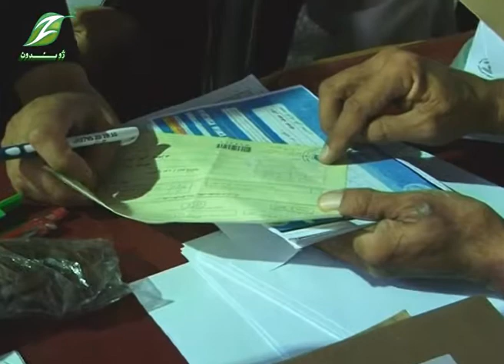WB:Afghanistan needs to save economical achivements.